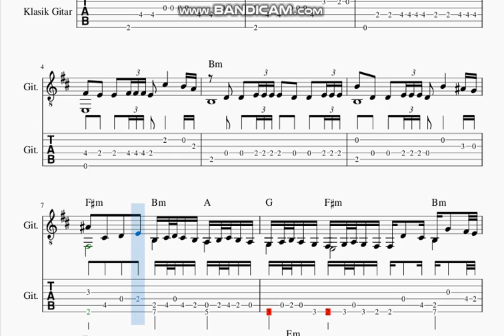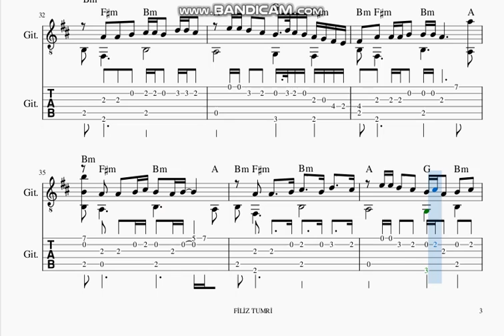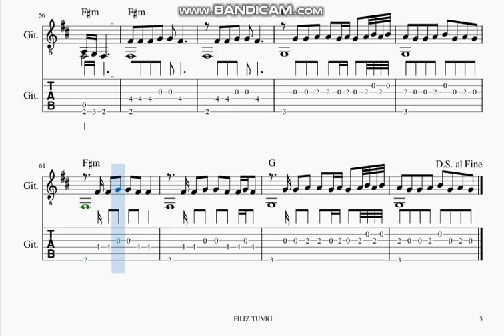BATSIN BU DÜNYA- ORHAN GENCEBAY -GİTAR NOTA TAB AKOR